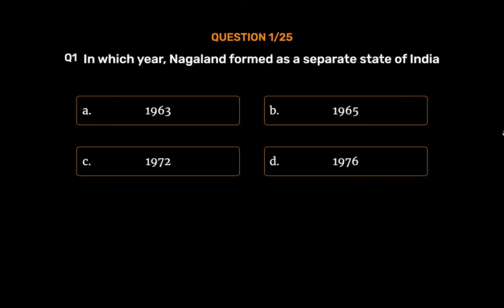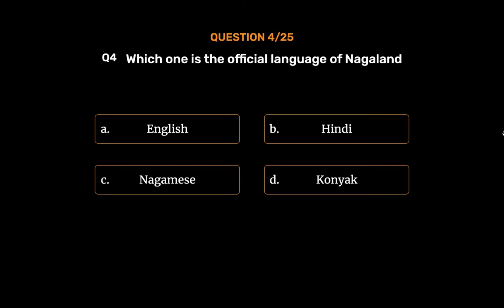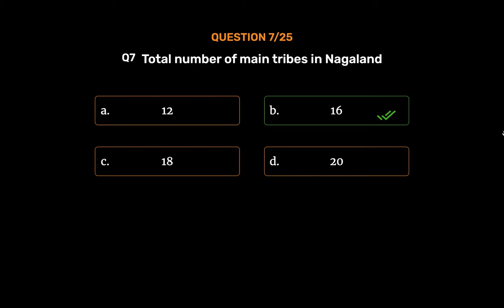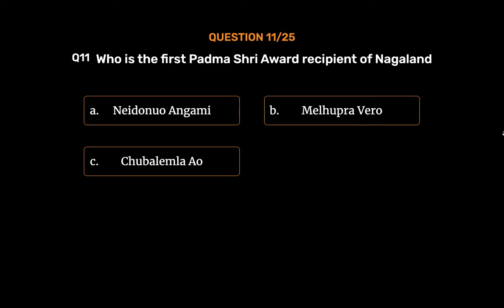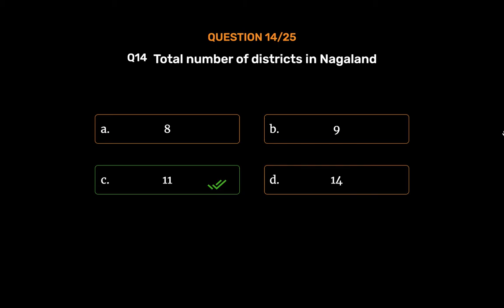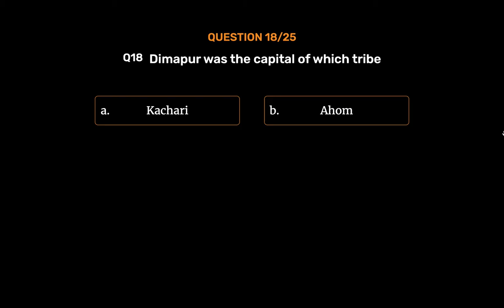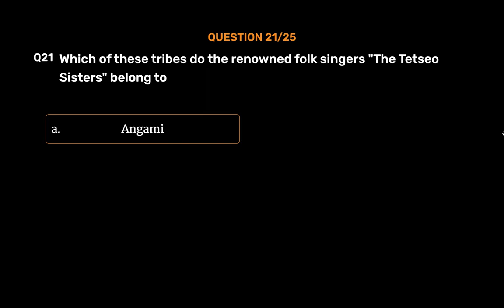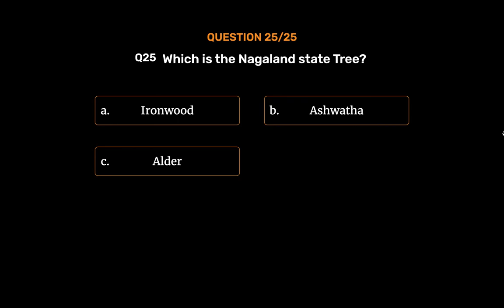General Questions on Nagaland State | Important for all Competitive Exams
Wonderslate is here to redefine the learning experience. Our WS eBooks and WS eBooks+ come with reading materials, flash Cards audiobooks, videos, interactive quizzes, highlighting, and analytics to assist in the learning process. Wonderslate is a learning app that will help you from exam preparation to college admission entrance exams IIIT JEE, NEET, KCET, UPSC, CA-CPT, XAT, MAT, RRB, AIIMS Exams, etc., and also gives access to CBSE (NCERT) Books.

Add your own reading materials, Flash Cards, MCQS, Videos, and web